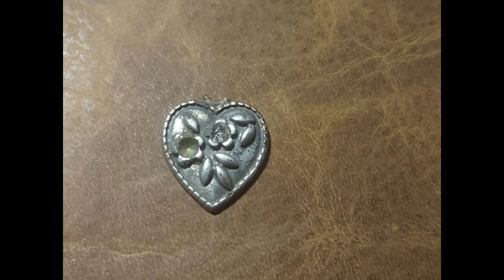Some News and Photo's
Copyright DirtDigglerCrest.